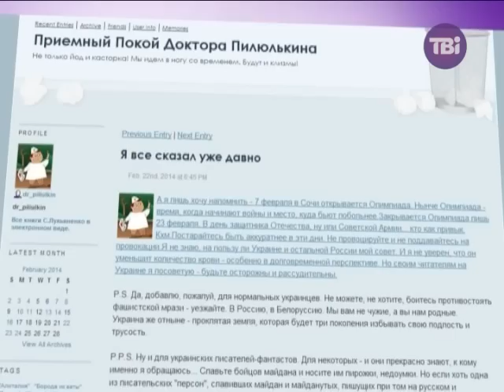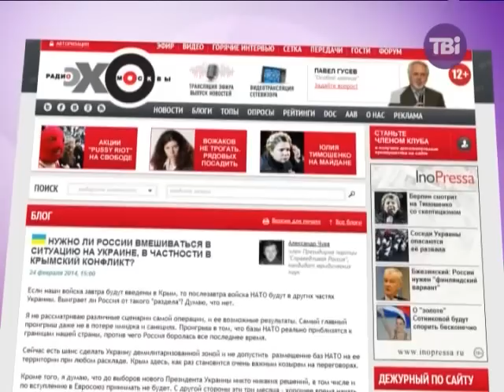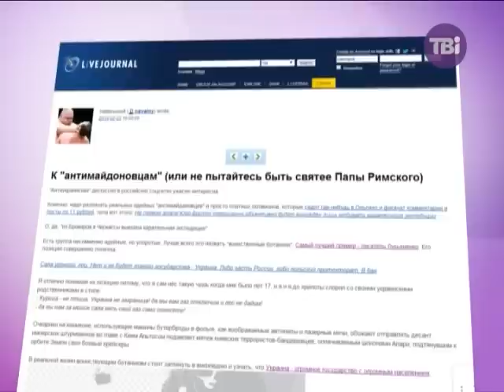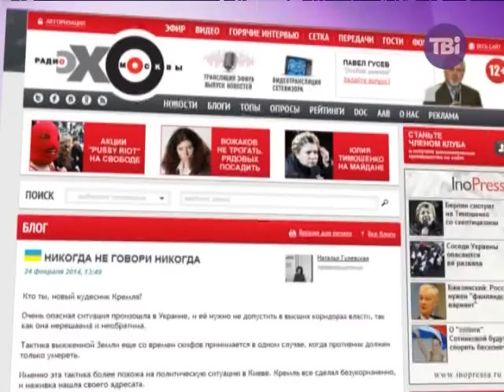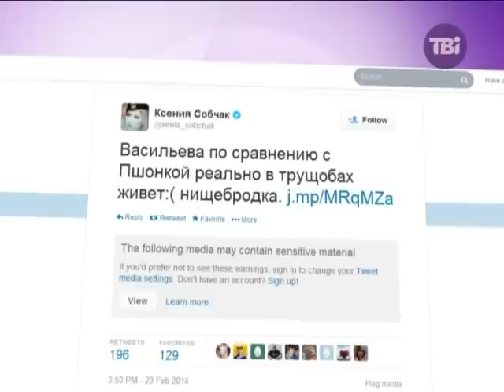Огляд блогів від 24.02.2014